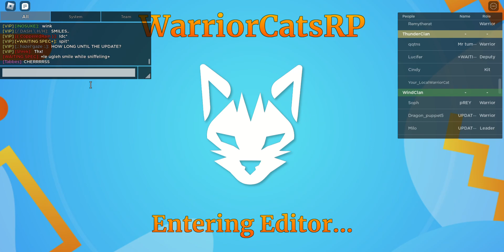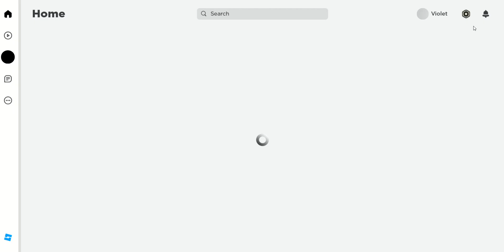Countdown to the WCUE update!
Goofing around and saying goodbye to the old WCUE map with some friends and others.